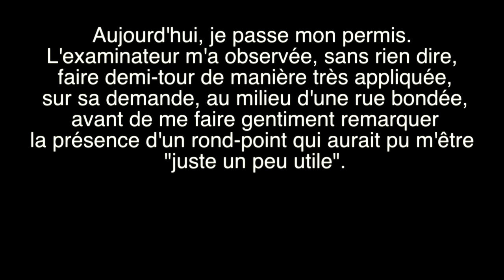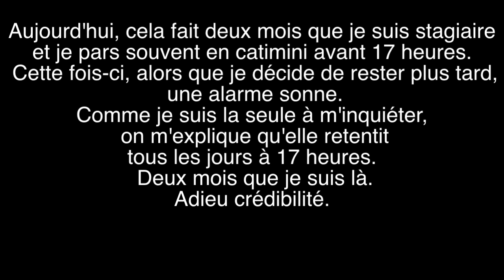Vie De Merde, quelque recit a partager Episode 5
Clik et partage, Ses petites VDM." vie de merde" partagé le lien :D Partage un maximun pour la suite des autres aventures !!!